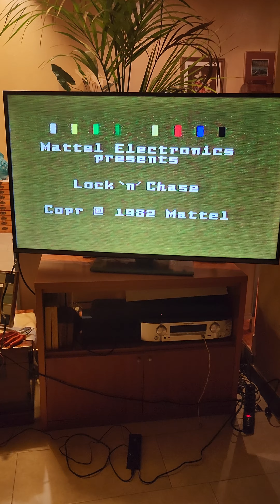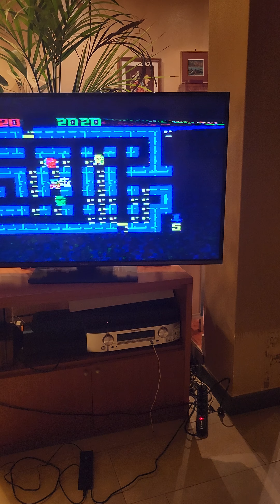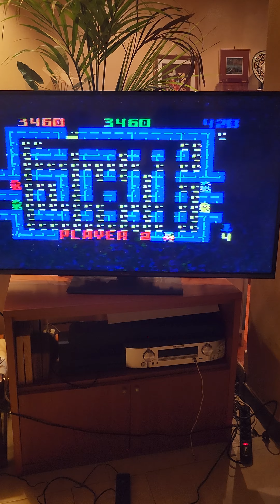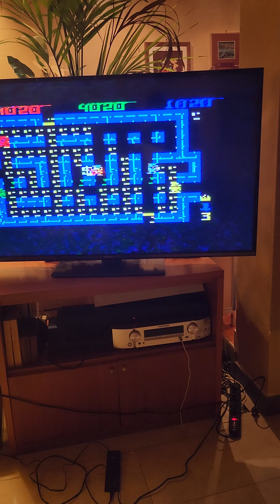PLAYING A 40 YEAR OLD CONSOLE! OG PACMAN?